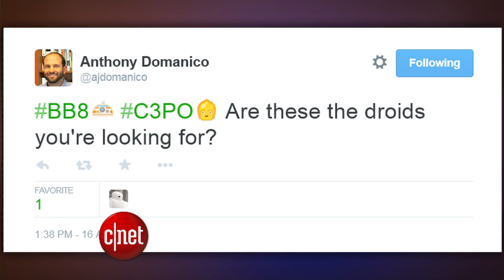CNET Update - Star Wars droid BB-8 is real, powered by Sphero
Get ready for rolling BB-8 toys. The droid in "Star Wars: The Force Awakens" is a real robot, based on the technology in Sphero's toy robotic balls. And in a galaxy not so far away, SpaceX delivers an espresso machine to the International Space Station.